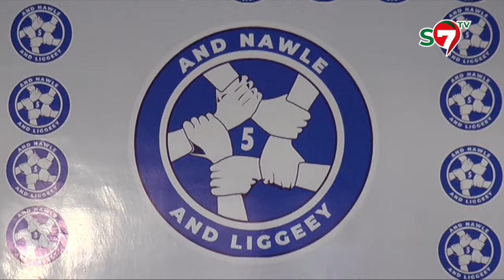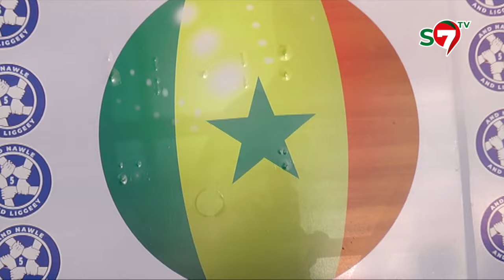Emploi des jeunes: Serigne Mboup décline sa vision "Dama Yagg Créer Liguey..."